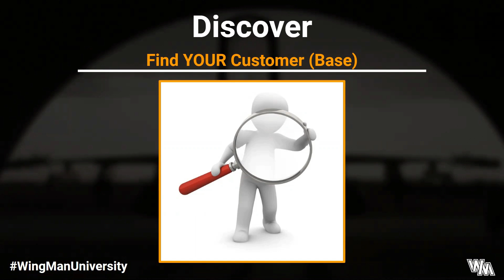The Power of a Print On Demand Niche Customer Base | WingMan Discover Understand Serve Class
Looking for the best print on demand niches 2020 or what are most profitable print on demand niches. In this video we will cover why the "best" niche for print on demand print might not be the most Profitable niche for you in 2020. Find a customer base that you can serve and scale your POD Business.

Thanks for checking out our video my name is Nate Hibbert. My brother (Stephen Hibbert) and I have been selling online for over 15 years and love helping people find success with Print on Demand. We started this channel to help you go further faster in your POD journey by showing how to add multiple income streams using Print on Demand.

Start your own print on demand business today!
With print on demand, there is no inventory, no employees, no equipment and no warehouse needed. All you need is a design file and you can start your own print on demand business anywhere in the world.

If Your Just Getting Started with Print on Demand?
We suggest Kindle Direct Publishing (KDP) or Merch by Amazon (MBA)
To learn more about KDP I put a playlist together to help new people just getting started

If you have a Merch by Amazon account and looking for help here is a playlist for you

Are you struggling with creating designs?
Nate put a playlist together showing off a free (YES 100% FREE) design software AND how to use it: Check it out here

Looking for Training on Free software to help you create your POD designs?